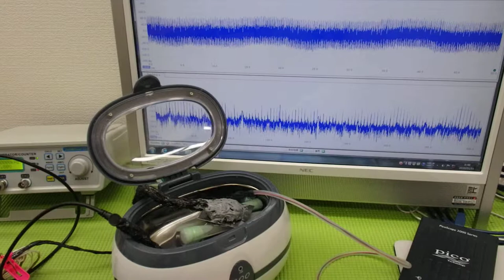超音波「攪拌・分散・乳化・粉砕」技術